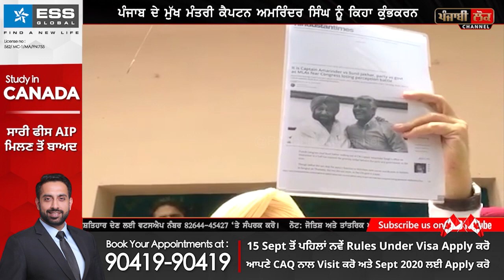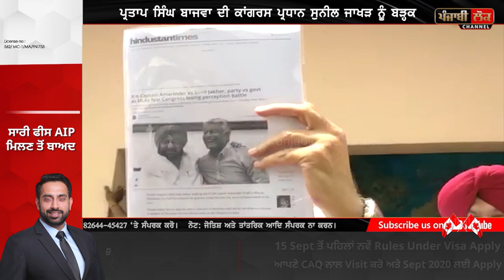ਪ੍ਰਤਾਪ ਸਿੰਘ ਬਾਜਵਾ ਤਾਂ ਉਹ ਬੋਲ ਗਏ ਜਿਹੜਾ ਅੱਜ ਤੱਕ ਭਗਵੰਤ ਮਾਨ ਨੀਂ ਬੋਲਿਆ, ਕੈਪਟਨ ਨੂੰ ਕਿਹਾ ਕੁੰਭਕਰਨ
Partap Singh Bajwa, Capt Amarinder Singh, Congress , Sonia Gandhi , Sunil Jakhar , Shamsher singh dullon